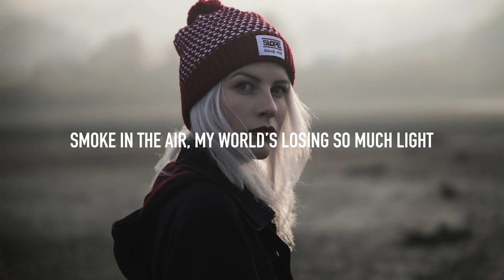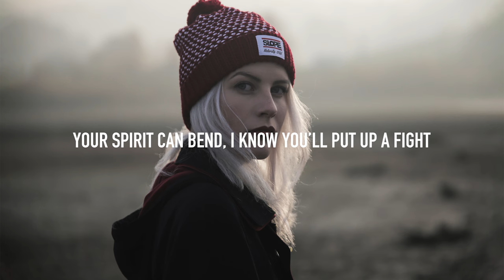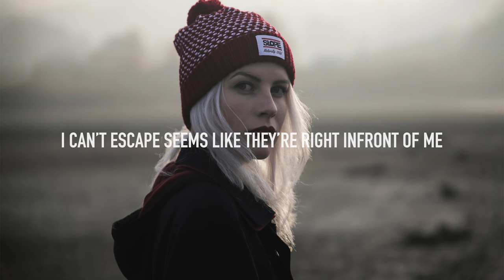N3WPORT - Numb (Lyrics) feat. George Cooksey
Lyrics: N3WPORT - Numb (feat. George Cooksey)
Smoke in the air, my world’s losing so much light
I hang by a hair, colours fade to black and white
Shaken liberation for too long, how do I go on
Even the air feels so heavy all the time, mmm
Since I got lost in your eyes
Straight down the barrel of a gun
Now when I think, I ain't surprised
You put a hole in my chest and run

I don’t like who i’ve become
Become so numb so numb

All of my friends say that I will be alright
Your spirit can bend, I know you’ll put up a fight
Not breaking tonight
But life can be hard some days
Not all scars do fade away
Knew from the start i’d fall apart
What am I supposed to do
Whole time got lost in your eyes
All of my troubles come undone
Now they run to me
I can’t escape seems like they’re right in front of me

📷 Photo found on Pixabay